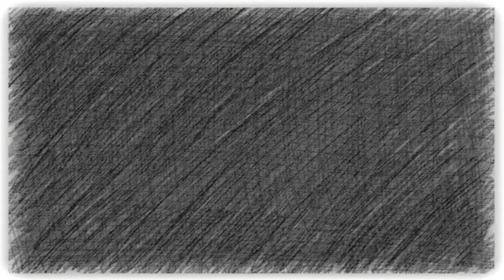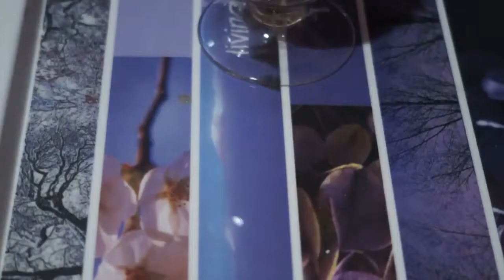Summer healthy drinks in telugu | diabetic drinks recipes | lifestyle simple tips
Hey Guys.

This video is all about "Summer healthy drinks in telugu | diabetic drinks recipes | drinks telugu | lifestyle simple tips ".

If you want to give me your valuable words about this "Summer healthy drinks in telugu | diabetic drinks recipes | drinks telugu | lifestyle simple tips " video please mention in the
comment section.